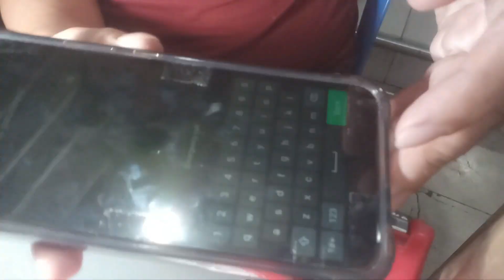Realme c15 Change Lcd Done!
Patuloy lang po tayo sa panonood ng video at ng makatulong sa dagdag na kaalaman sa aggawa o pagpalit ng mga Lcd ng ibat-ibang unit. Thank you po & God bless us!